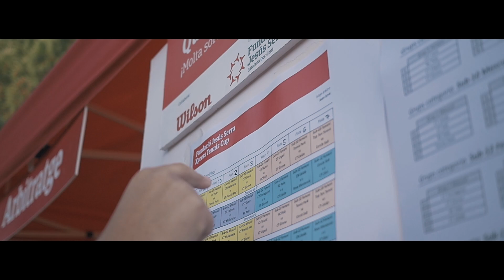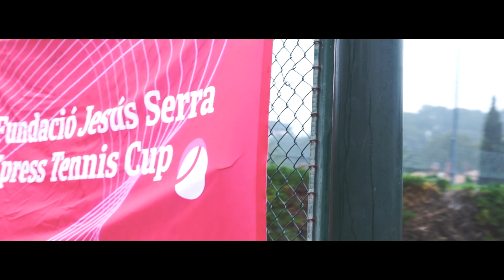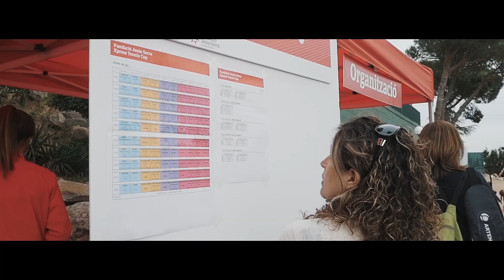Vuelve el Xpress Tennis Cup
¿Estás preparado? Vuelve el Xpress Tennis Cup